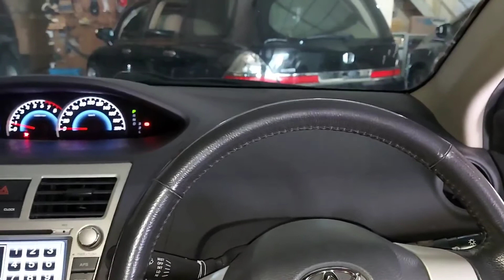Toyota Vios Ganti ShockBreaker Depan pakai Tokico jadi nyaman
Pemilik Mobil ini adalah Papah dari Almarhum Adi, juga pelanggan setia dari Workahop kami, semua mobil keluarga besar masuk ke tempat kami.

Kali ini Toyota Vios milik Papah dari Almarhum Adi mengeluh mobil naikkan mantul dan tidak enak. setelah kami cek ternyata Shock depan bocor dan lemah. Juga minta ganti kaca film samping dan belakang pakai Solar Guard.

Mau Belanja atau pasang bisa hubungi kami :
Sagita Audio dan Variasi
Jl. Brigjend Katamso No : 192 ( Depan TA-TV )

Instagram kami : sagitaaudiovariasi